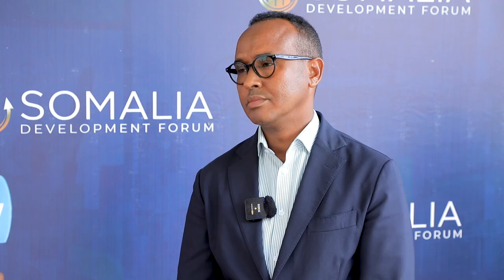Guddoomiyaha Hey’adda SODMA “Iyadoo aan xal loo helin abaaraha dalka, lagama hadli karo........."